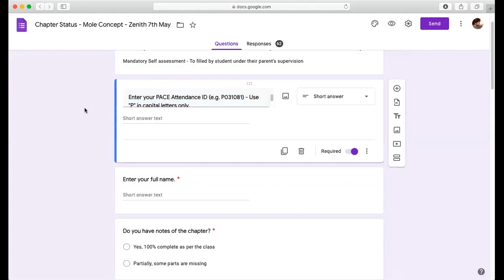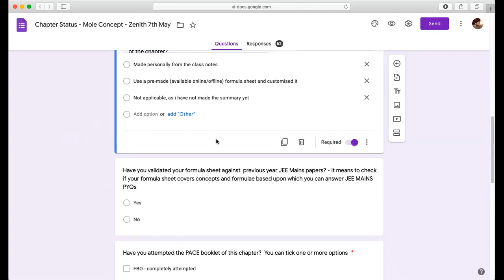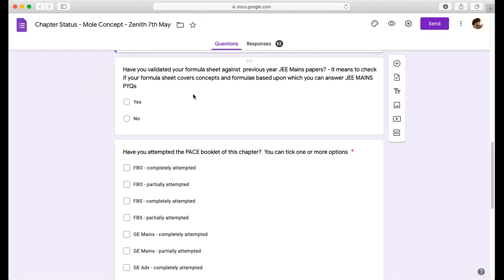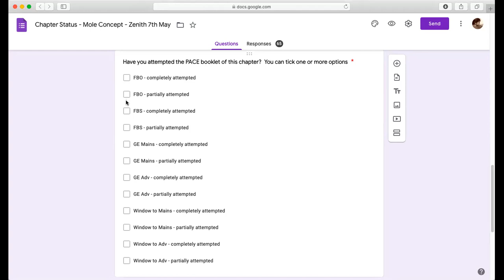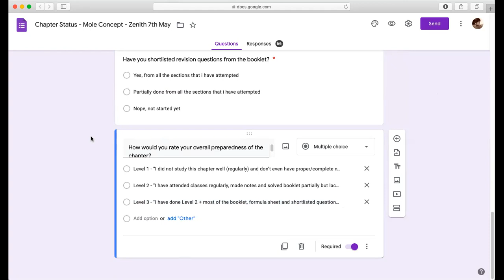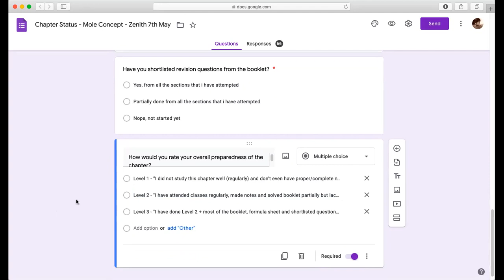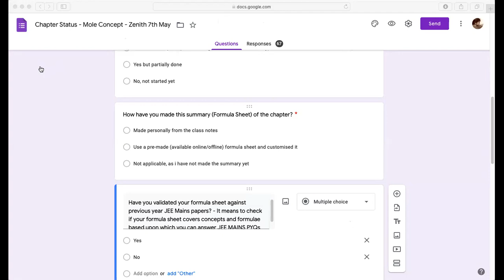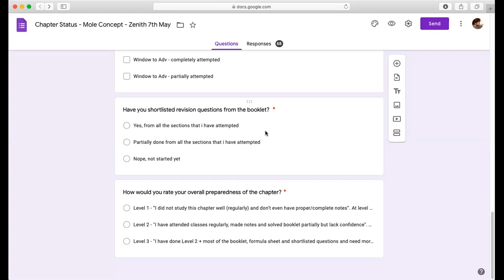Periodic Properties - Lec 4 - Zenith 7th May - GJCH (Aug 17, 2021)